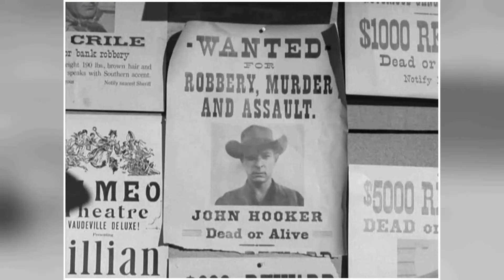Gunsmoke TV Series - Beyond Your Worst Expectations: The Disaster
James Arness as Matt Dillon
Milburn Stone as Doc
Amanda Blake as Kitty
Ken Curtis as Festus
Dennis Weaver as Chester
Glenn Strange as Sam
Fred McDougall as Townsman
Bert Madrid as Townsman
Buck Taylor as Newly
Ted Jordan as Burke
John Breen as Townsman
Rudy Sooter as Townsman
Fred Dale as Townsman
James Nusser as Louie Pheeters
Bert Rumsey as Bartender
Mathew McCue as Townsman
Clem Fuller as Clem
Pete Kellett as Townsman
Cactus Mack as Townsman
Michael Jeffers as Townsman
Roger Ewing as Thad
Burt Reynolds as Quint
Howard Culver as Howie
George Selk as Moss Grimmick
Hank Wise as Townsman
Michelle Breeze as Saloon Girl
Dabbs Greer as Jonas
Rod McGaughy as Townsman
Woodrow Chambliss as Lathrop
Hank Patterson as Hank
Brick Sullivan as Bartender
Charles Wagenheim as Halligan
Robert Brubaker as Jim Buck
Bill Hart as Townsman
Shug Fisher as Obie
Earl Parker as Townsman
Sailor Vincent as Townsman
Gregg Palmer as Bartender
Roy Roberts as Mr. Bodkin
Lew Brown as 1st Cowboy
Charles Seel as Barney
Alex Sharp as Cowboy
Margaret Bacon as Townswoman
Roy Barcroft as Roy
Victor French as Eben Luken
Morgan Woodward as Bear Sanderson
Hal Needham as Cowboy
Shirley Wilson as Townswoman
Fred Coby as 3rd Stage Man
Rex Holman as Badger